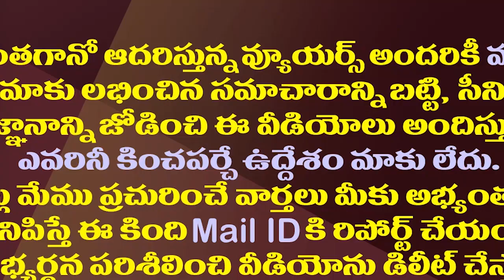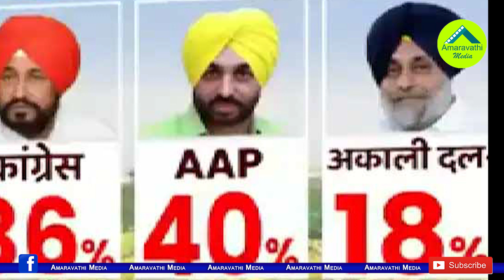ఏబీపీ సీఓటర్ సర్వే..ఐదు రాష్ట్రాల్లో గెలిచే పార్టీలివే| ABP-CVoter Opinion Poll On Five States Polls